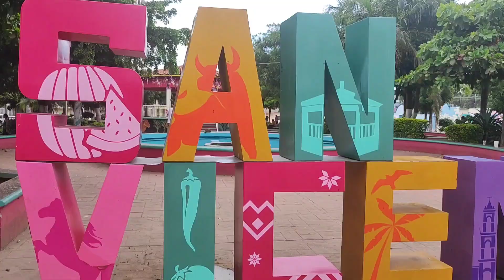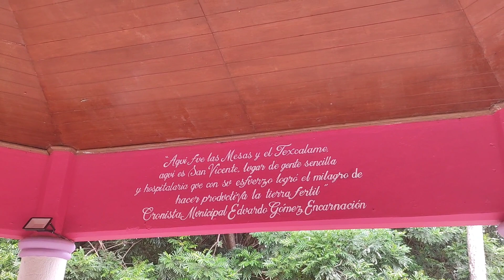SAN VICENTE VALLE DE BANDERAS NAYARIT MÉXICO 15-08-23